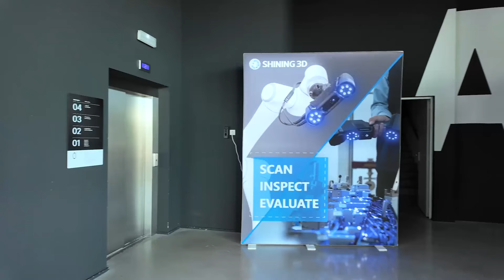2024 SHINING 3D European Reseller & Partner Meeting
Step into the world of SHINING 3D as we host our 2024 Europe Reseller & Partner Meeting in beautiful Barcelona!

This year’s event showcased cutting-edge 3D scanning technology, introduced exciting new product features, and explored innovative applications across industries.

Watch as Europe resellers discover the latest developments and enjoy a fun-filled day with a boat trip and lively after-party. Experience how SHINING 3D continues to drive innovation, foster collaboration, and strengthen connections worldwide!